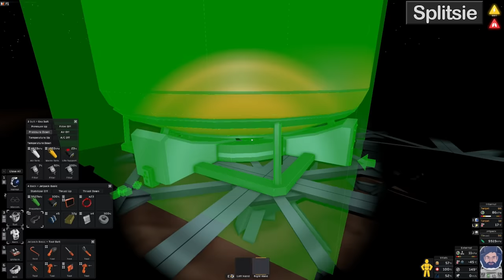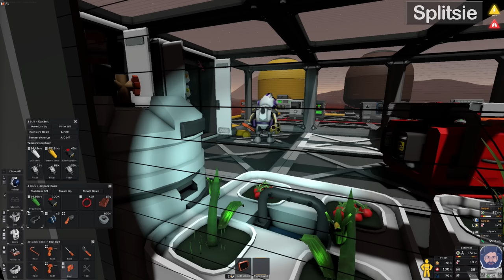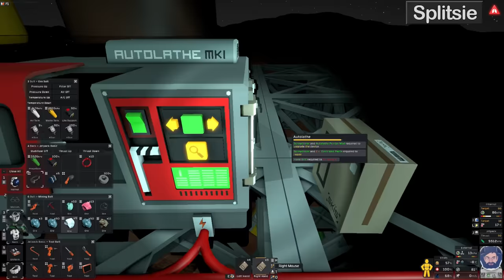Chasing our Shadow - Terraformers #3